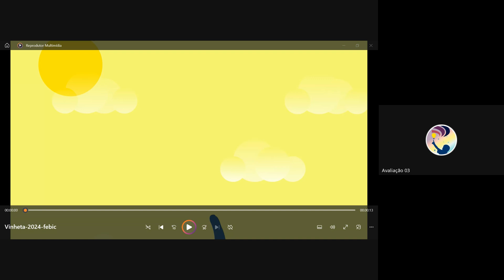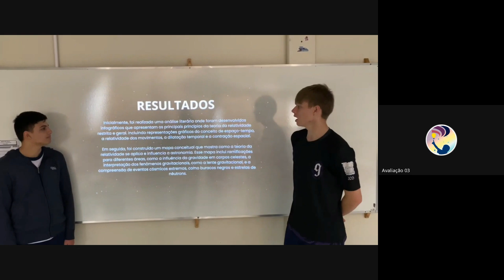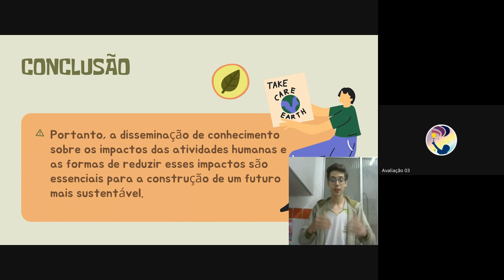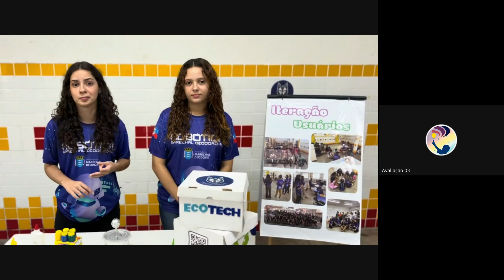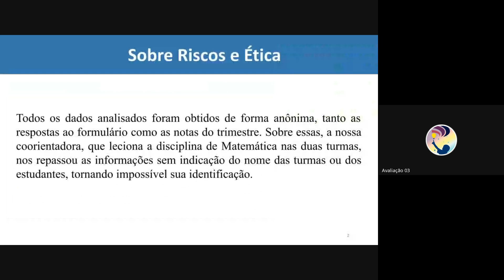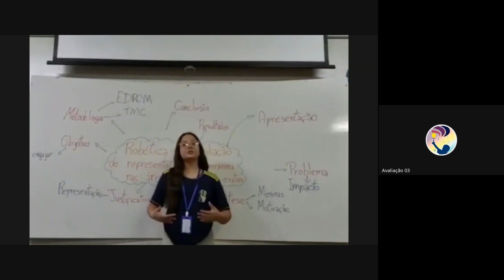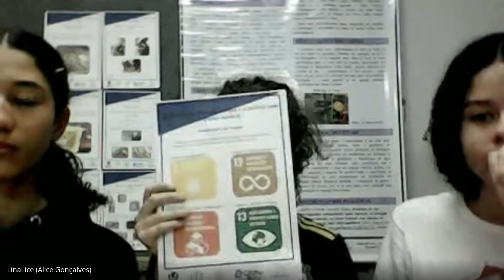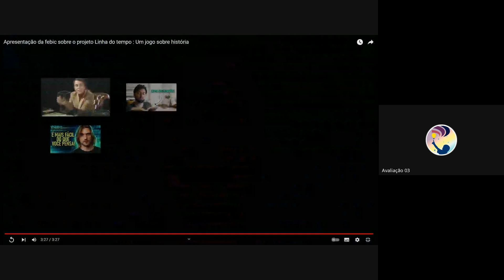IX FEBIC - 2024 I SALA DE AVALIAÇÃO 06 I 02/07/2024 (VESPERTINO)